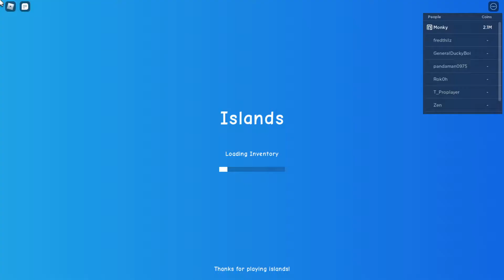Testing out the new Dragon Slayer and Opal pickaxe!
The Dragon Slayer isn't trash because my skill level in heavy melee isn't high
and the Opal pickaxe is good as well (IT DEPENDS ON SKILL LEVEL)